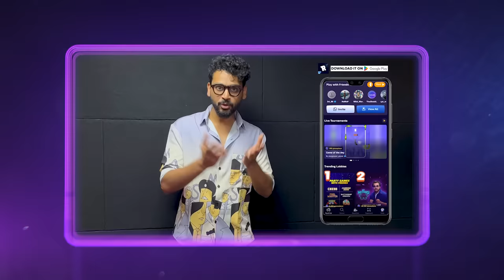Basti Ka Hasti - MC Stan in Playground Arcade | Playground Uncut - EP 7 | Ft. @MCSTANOFFICIAL666 ​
Playground is back with its arcade masala with all new UNCUT episodes. Watch our contestants all raw and real in Playground Uncut episode 7.

Playground Reality episodes are available to watch for free on Amazon miniTV and made possible because of our amazing partners

iQOO Smartphones and Charged by Thums Up present Playground S2

iQOO Neo 7 - India's fastest Smartphone* with 120W Flash Charge

*TnC- Apply

Co-presented by *Charged* by Thums Up, an electrifying drink that keeps you charged every day, every moment. Double the caffeine that gives you double the kick. GetYourChargerNow GetCharged ⚡👊

And co-powered by Sky247. net news & Firstnaukri

*Our teams in Playground:*
Dare Dragons by  @CarryMinati  @CarryisLive
Use 🔥 to support Dare Dragons by CarryMinati in Playground

AAA Werewolves by  @triggeredinsaan  @liveinsaan
Use 💚 to support AAA Werewolves by Triggered Insaan in Playground

KO Krakens by  @ashishchanchlanivines  @KunalChhabhria
Use ⚡ to support KO Krakens by Ashish Chanchlani in Playground

OP Unicorns by @Sc0ut
Use 💣 to support OP Unicorns by ScoutOP in Playground

Power Phoenixes by   @TheHarshBeniwal    @Harshbeniwal2.0
Use 🚀 to support Power Phoenixes by Harsh Beniwal in Playground